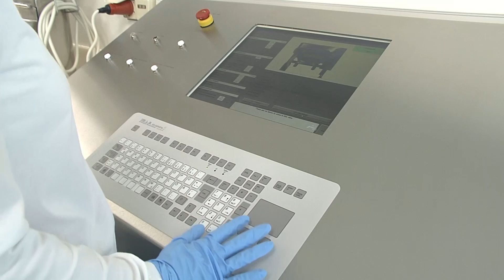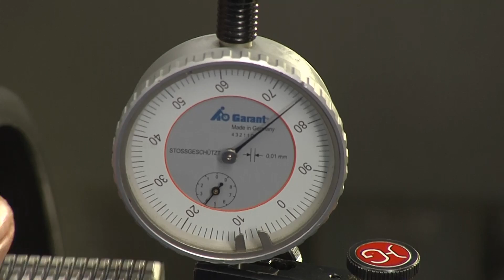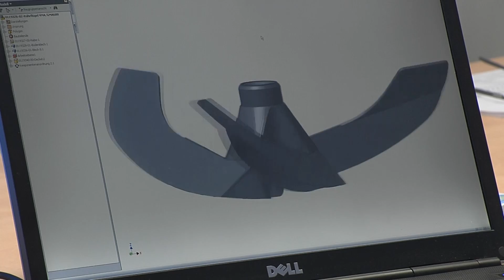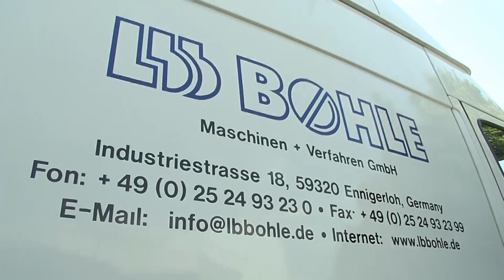L.B. Bohle Imagefilm 2012 HD (de)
Unternehmenspräsentation der L.B. Bohle Maschinen + Verfahren GmbH aus Ennigerloh, NRW, Deutschland,